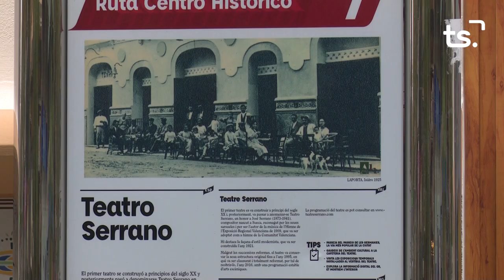INFORMATIU 2023 04 25